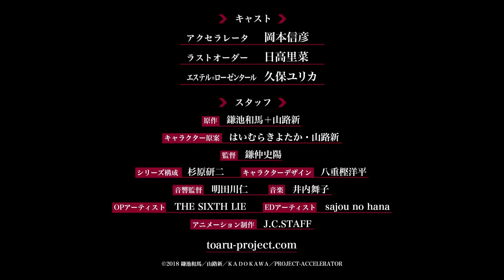Toaru Kagaku no Accelerator trailer [Eng sub]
Begins July, 2019

Toaru Kagaku no Accelerator anime PV, Toaru Kagaku no Accelerator PV, A certain scientific accelerator anime, とある科学の一方通行 PV, trailer, anime, action